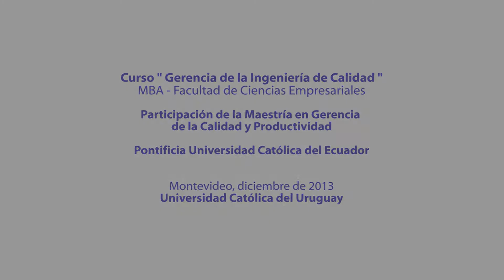Estudiantes de MBA de Ecuador comparten su experiencia de intercambio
Una delegación de estudiantes y profesores de MBA, de la Pontificia Universidad Católica de Ecuador (PUCE), cursó un módulo en "Ingeniería de la Calidad" en las instalaciones de ISEDE, Escuela de Negocios.

Esta experiencia, además de la formación académica, les dio la oportunidad de conocer un poco la cultura de nuestra país, a nivel social y empresarial. Durante su estadía los visitantes conocieron empresas nacionales.

En este video, la decana y dos estudiantes de la Maestría en Gerencia de la Calidad y Productividad de PUCE, comparten su experiencia.